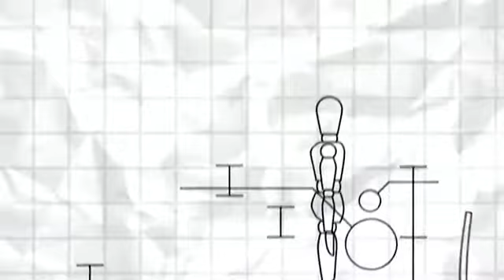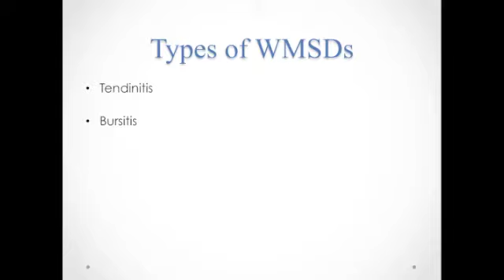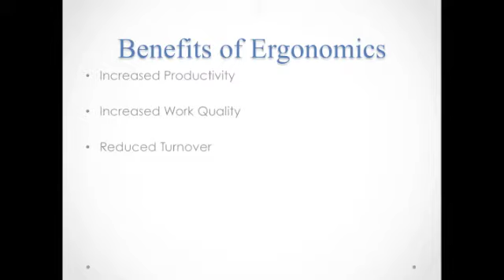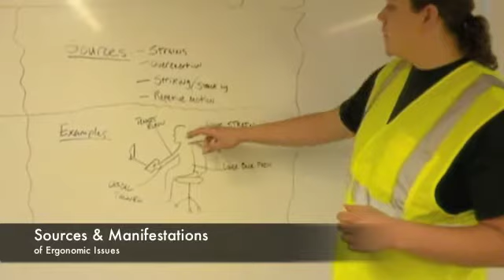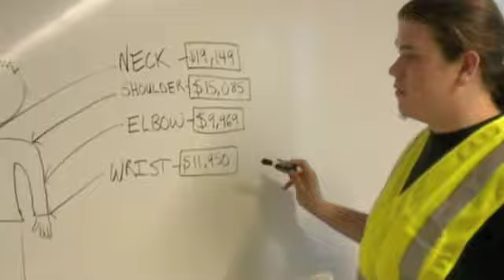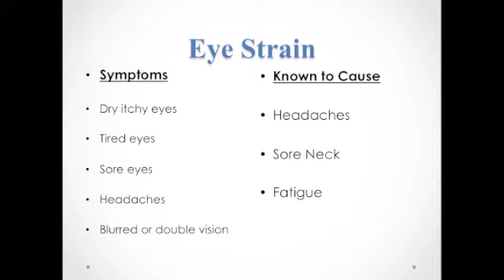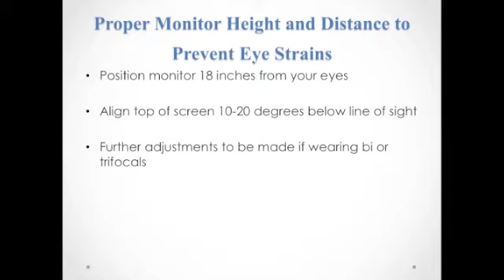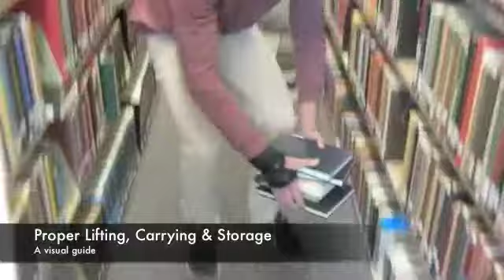Ergonomic Training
Final Project for Safety Capstone at CWU

Put together by:
Michael Christiansen
Ryan Eidsmoe
Scott Shelton
Celina Vargas